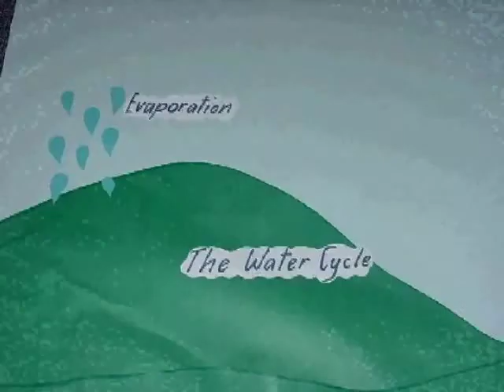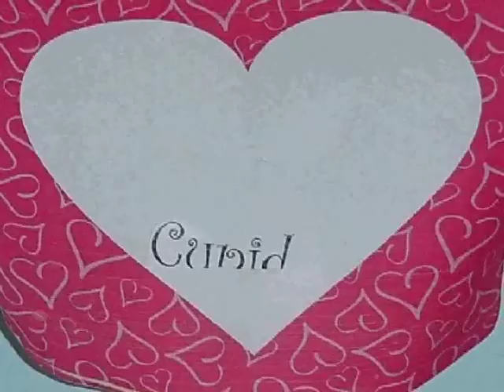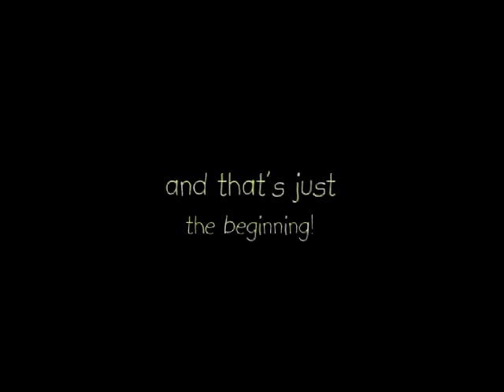Techology in Classrooms at Waraburra 2001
Planned, scripted, filmed and edited by Jessica Egerton, Stephanie Trost and Haylee Cotter (Year 7, 2001) for QASSP Principals' Conference in Central Qld 2001.